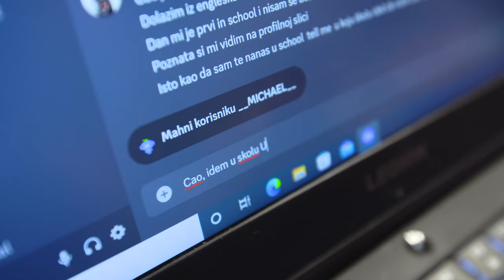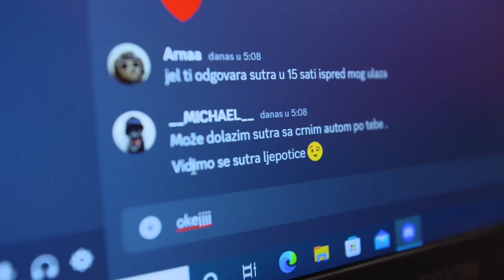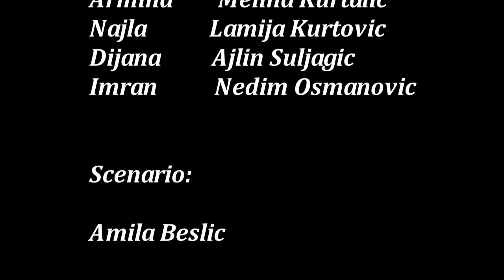Mala škola filma – KIDS MOVIE STAR- kratki igrani film "Čovjek iz sjene"